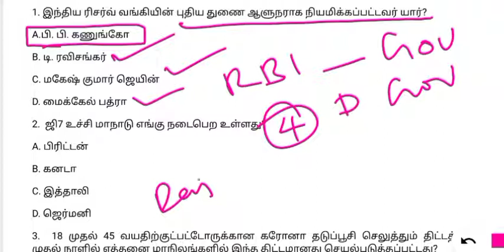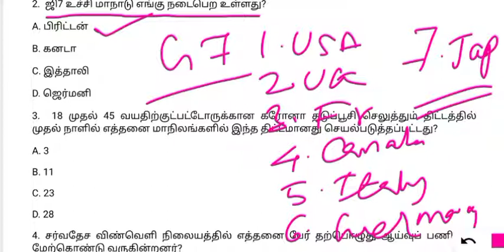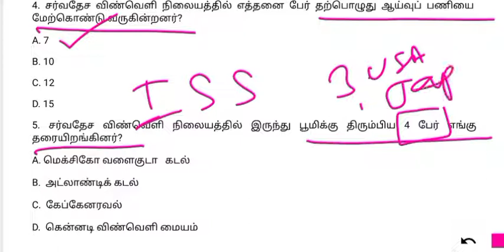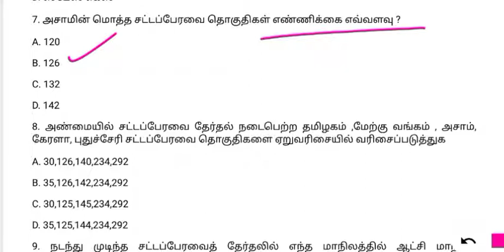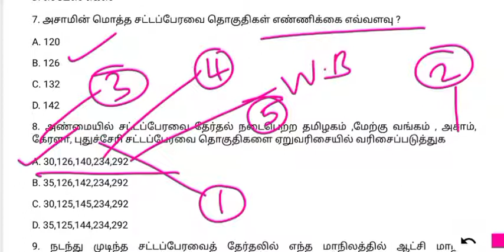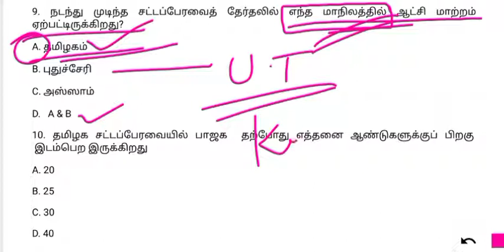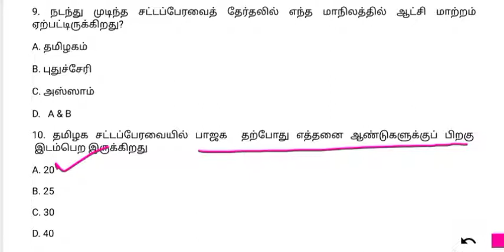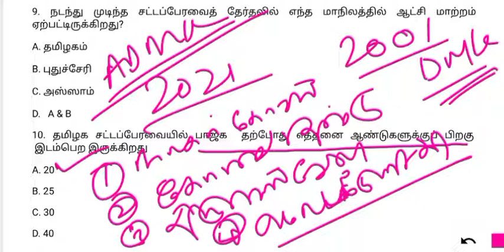03.05.2021,Today current affairs,tnpsc current affairs,Daily current affairs,Tnpsc...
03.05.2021,Today current affairs,tnpsc current affairs,Daily current affairs,Tnpsc...

Manorama year book 2021 in tamil (Gk & current affairs)

Manorama yearbook 2021 in English (GK&Current affairs)

Hindu tamil year Book 2021

Indian Economy in tamil

General knowledge manual

Indian polity book Author Laxmikant

world Map

India Map

Oxford English Mini Dictionary

Self confidence book:

The power of subconscious mind in tamil